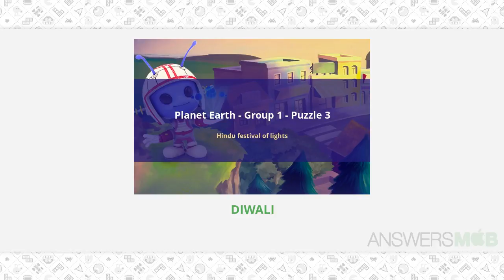CodyCross - Planet Earth - Hindu festival of lights - AnswersMob.com